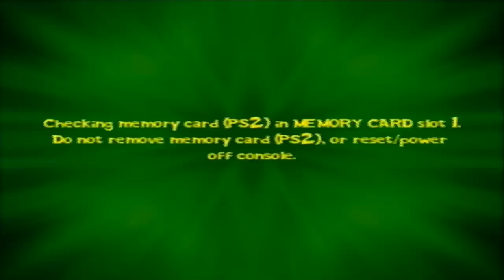raging at spongebob squarepants lights camera pants ps2